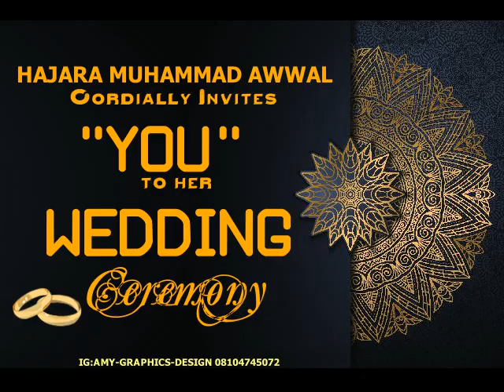August 16, 2021